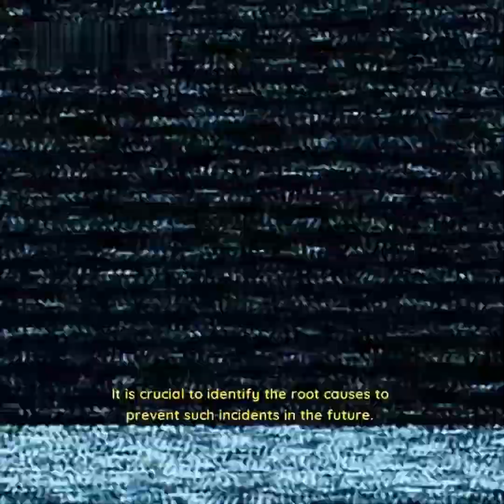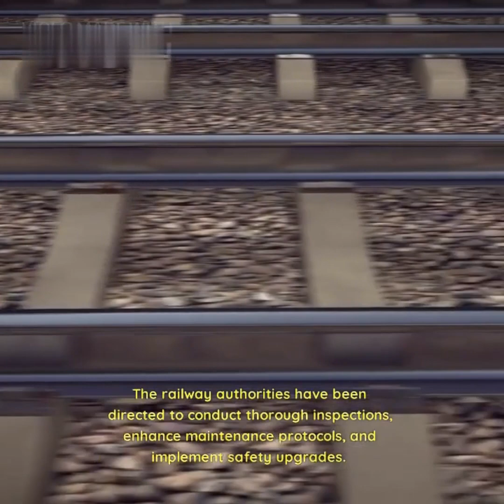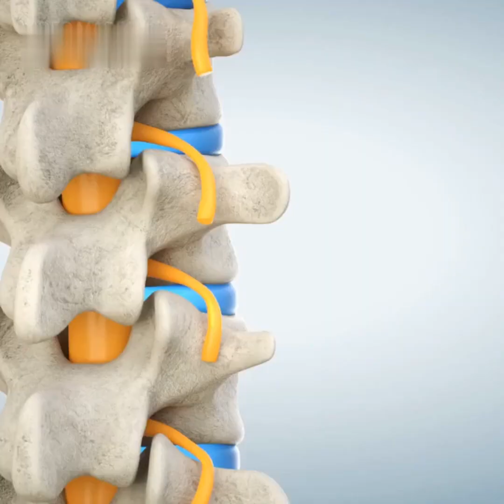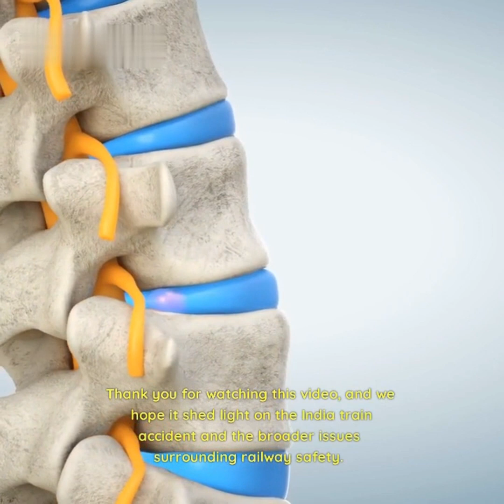India Train Accident | India Train Accident: Tragedy Strikes as Safety Measures Remain a Concern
Description: In this video, we dive into the devastating train accident that recently occurred in India, shedding light on the incident, its causes, and the aftermath.

The tragic event not only resulted in the loss of lives but also raised serious concerns about the safety measures within the Indian railway system. Join us as we discuss the need for comprehensive reforms, the government's response, and the long-term solutions required to prevent such accidents in the future.

 Learn about the challenges faced by India's railway infrastructure, the investigations underway, and the importance of international collaboration in improving railway safety. Stay informed about this critical issue and be part of the conversation. Watch now and let's work together towards a safer and more efficient railway system in India.